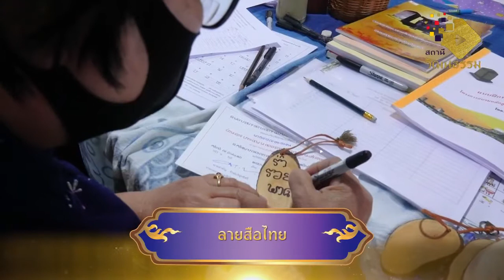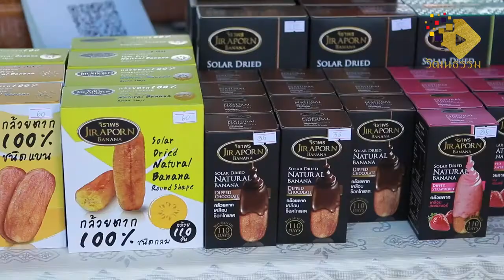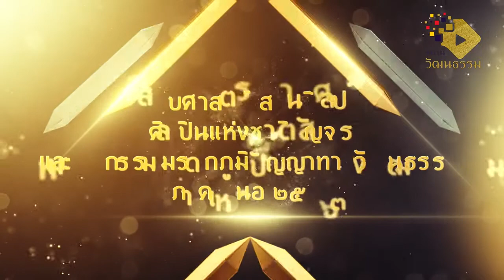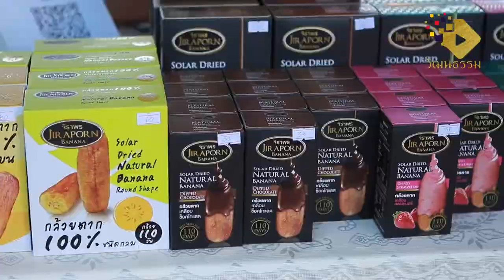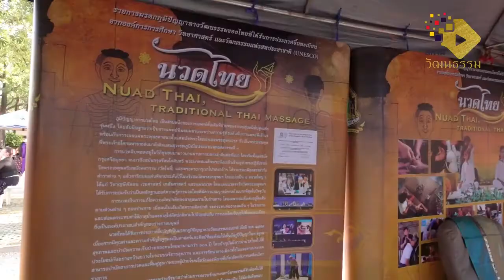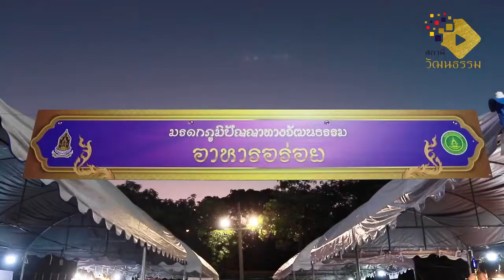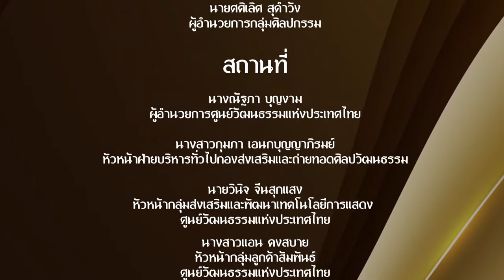นางรัจนา พวงประยงค์ : สืบสานงานศิลป์ ศิลปินแห่งชาติ สถานีวัฒนธรรม (2 มี.ค. 2564)